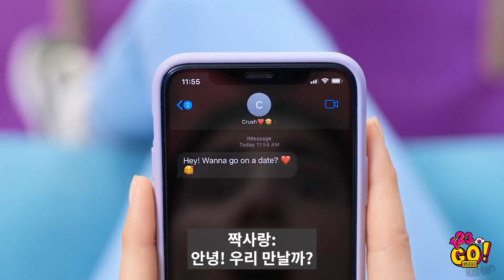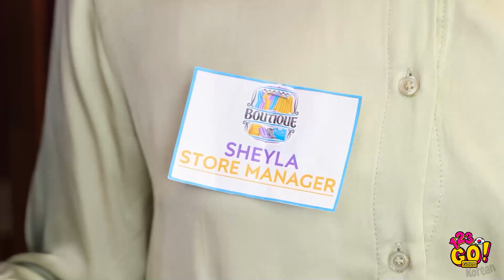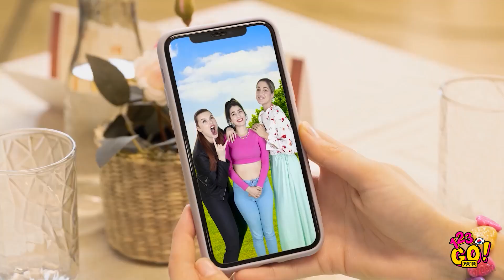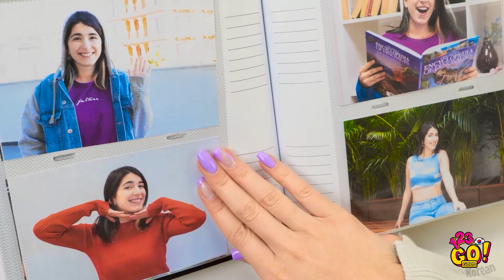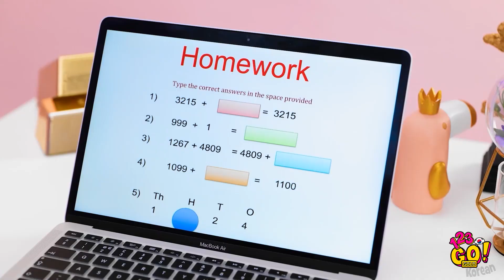엄마들의 유형 || 123 GO! GOLD의 가족 투쟁과 재미있는 상황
다양한 엄마의 유형이 있지만, 가장 중요한 건 어떤 상황에서도 우리가 엄마를 사랑한다는 거죠! 저희의 영상에서 공감할 수 있는 육아 순간을 감상하고 웃어 보세요!
친구들에게 공유하는 것도 잊지 마세요!